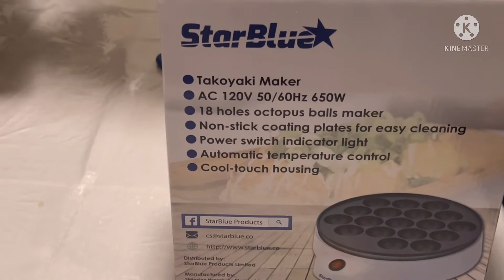Open box 📦 เปิดกล่อง ເປິດກ່ອງ